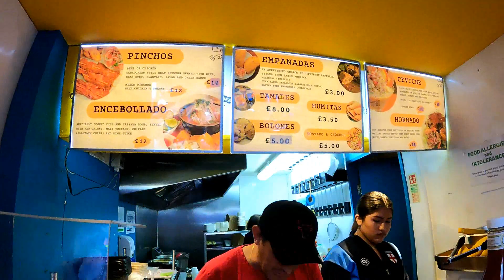PASAMOS EL DIA CON UNA YOUTUBER ECUATORIANA EN LONDRES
Hola Amigos, aqui les comparto el link de una amiga Ecuatoriana, Blanca que tambien hace videos lindos de aca en Inglaterra la pueden seguir en su canal y darle todo su apoyo!
gracias por vernos y seguirnos amigos.

Chary.